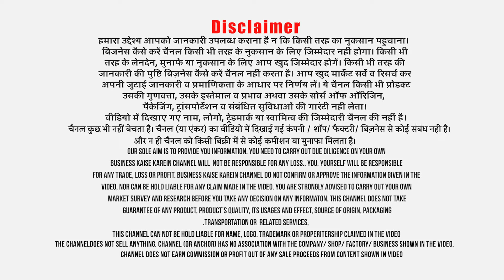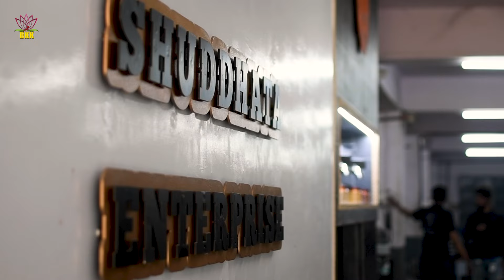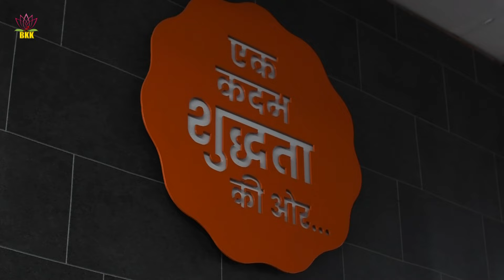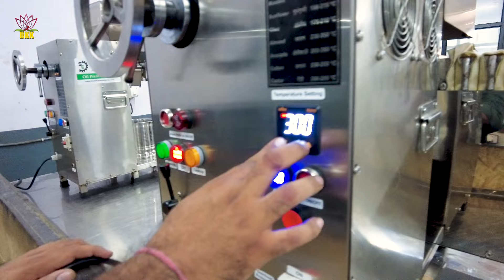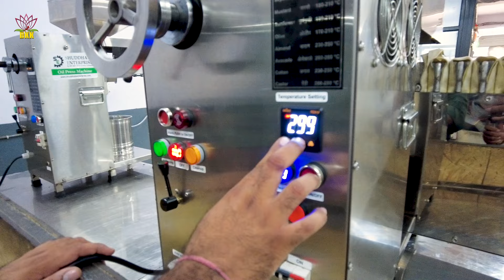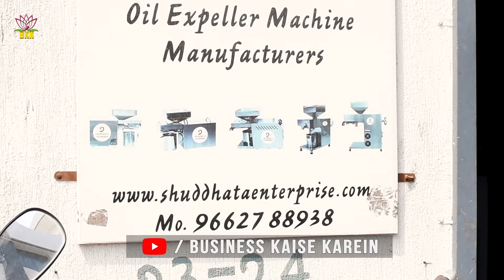Organic Cold Press Oil Mill से ग्राहकों के सामने तेल निकालो और कमाओ Rs 75 हर महीना!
Title:- Organic Cold Press Oil Mill से ग्राहकों के सामने तेल निकालो और कमाओ Rs 75 हर महीना!
Cold pressed organic oil is very healthy and in high demand for domestic use. To extract pure oil, mini oil mill (oil extractor / oil squeezer) are used. The oil machine are available in domestic and commercial range. It is a good profitable business. Besides extracting oil in front of customer, the packaged oil in own brand can earn good profit by using online platforms like amazon, flipkart, snapdeal. The machine manufacturer says that one can easily earn an income of Rs 75,000 per month after deducting all expanses by just doing job work using small commercial range machine.
Company Name: Shuddhata Enterprise  (Oil Maker Machine Manufacturer)
Office Time: 09.00 AM To 07.00 PM
Office Address: Plot No. 23 / 24 Amrut Udhyog Nagar, Near JB Diamond  School, Kamarej, Surat, Gujarat